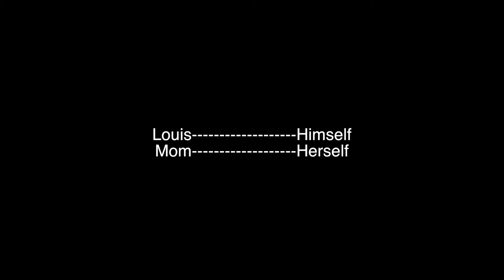Sanville, Continuity Project